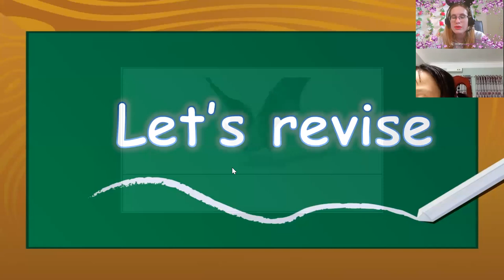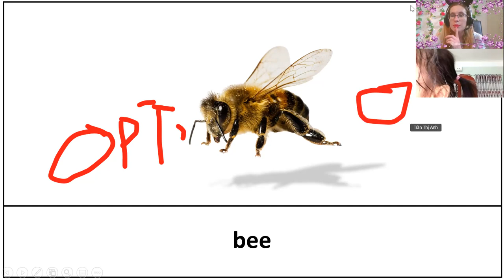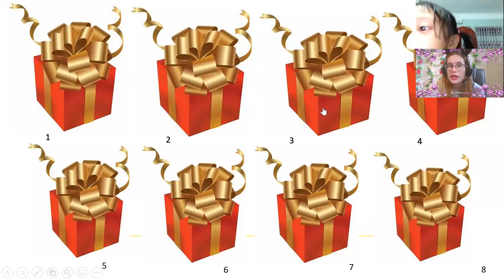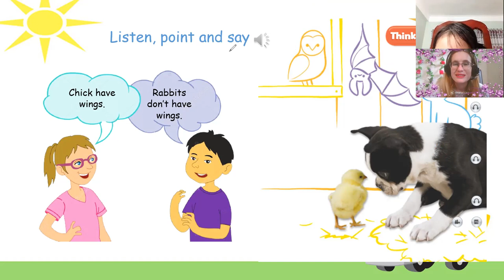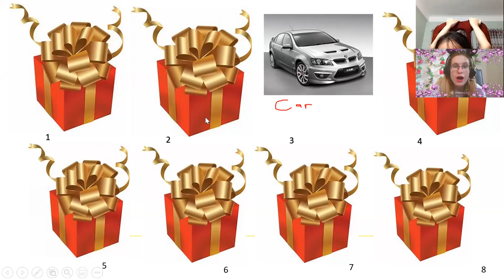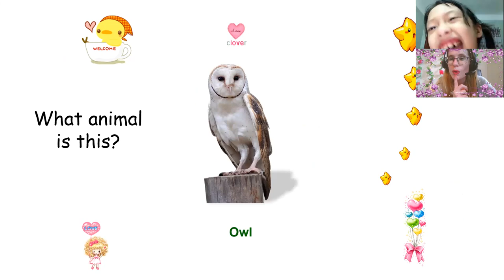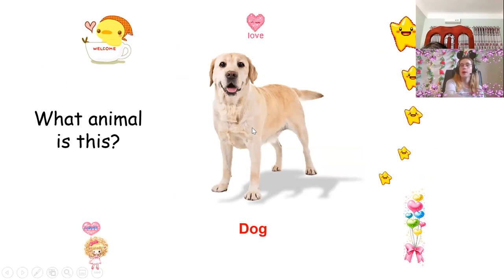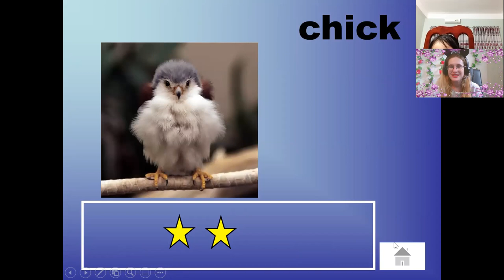20:00- 20:30 Anh Thư- Lucy DD2- Unit 4- Lesson 2